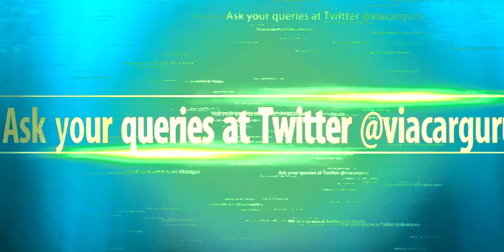Made in India 🔥 कुछ तो है 🔥 PRICE 🔥 Ask CARGURU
Audi, the German luxury car manufacturer, today announced
the launch of the Audi Q5 in India. The Audi Q5 combines a sporty character with excellent
everyday usability, and comes with a wide array of infotainment and assistance options.
The Audi Q5 has always been known for its perfect blend of size, performance and
equipment. The sharpened exterior design of this highly successful model emphasizes the
Q identity and embodies the quattro DNA
The Audi Q5 is powered by a 2.0 litre TFSI engine that produces 249 hp of power and 370Nm
torque. Manufactured at the SAVWIPL plant in Aurangabad, the Audi Q5 is being offered in
two variants Premium Plus and Technology.
Variant Price Ex-Showroom
Audi Q5 Premium Plus INR 58,93,000/-
Audi Q5 Technology INR 63,77,000/-